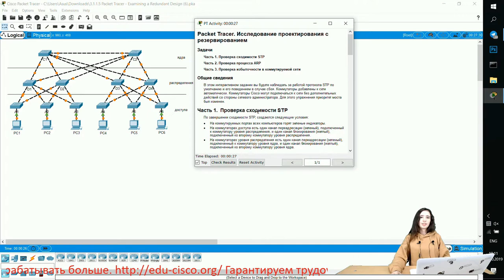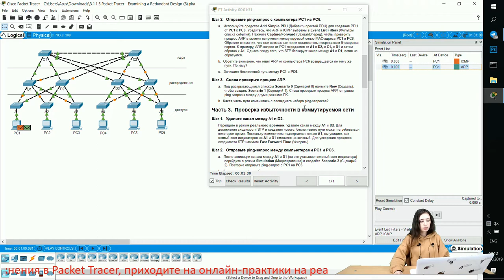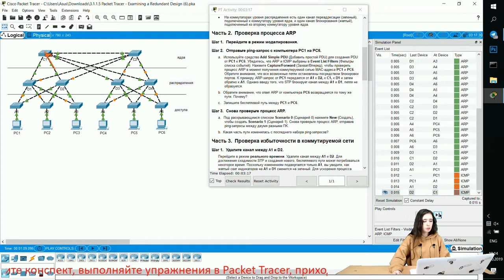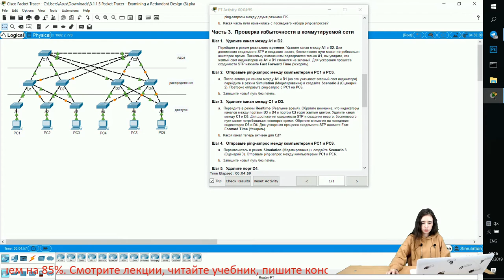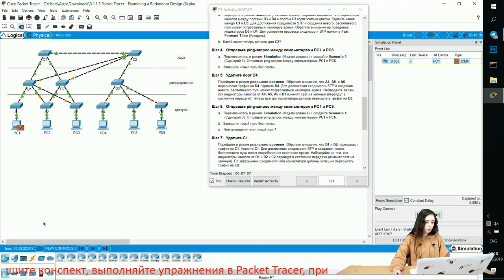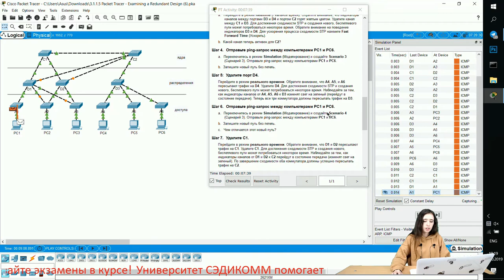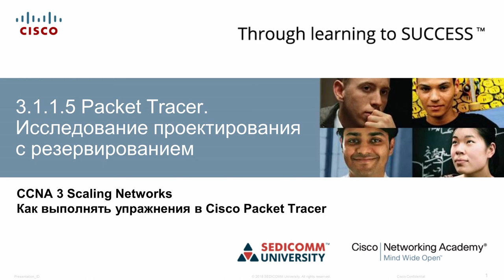Курс Молодого Бойца Часть 3 2020 CCNA 3 SN 3.1.1.5 Packet Tracer - Исследование проектирования